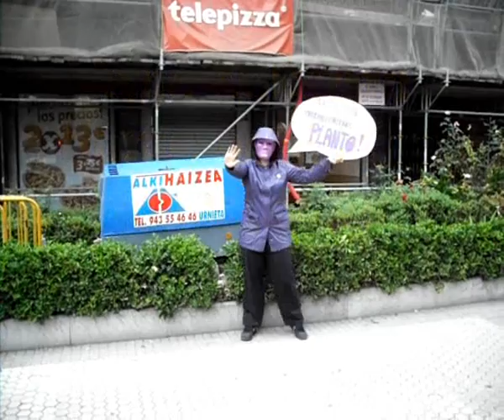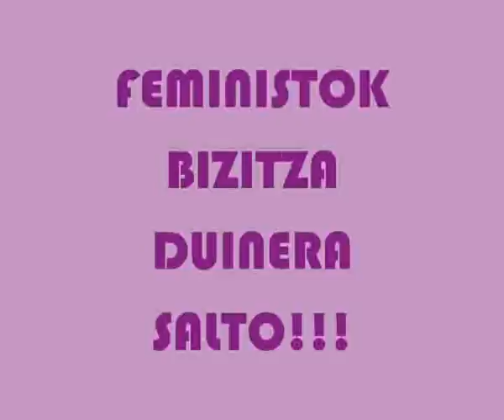M-1: Feministok prekarietateari planto!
Euskal herriko Bilgune Feministak, 2011ko maiatzaren 1erako eginiko bideotxoa da hau: feministok prekarietateari planto! Bizitza duinera salto! egiteko dei eginez Euskal herrian bizi garen emakume guztioei.
Maiatzaren 1ean ere emakumeok kalera!